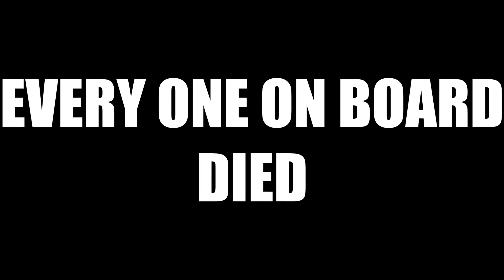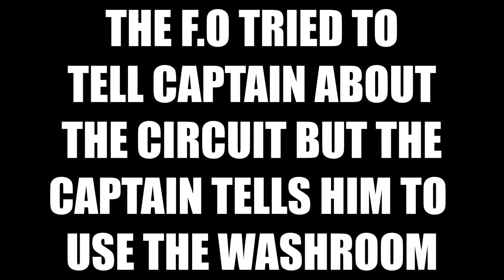PUSHED TO THE LIMIT (ELEGANT SKIES FLIGHT 13) (TFS MOVIE)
I MADE A MISTAKE THAT I ACCIDENTALLY TYPED DELIVED INSTEAD OF DELIVERED